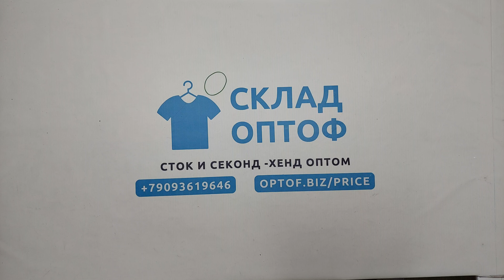28985 Обувь всесезонная Италия 2 пак (SHOES MIX - IT) 25 кг, 13.15€/кг, 50 шт